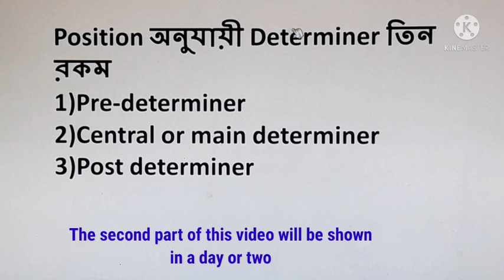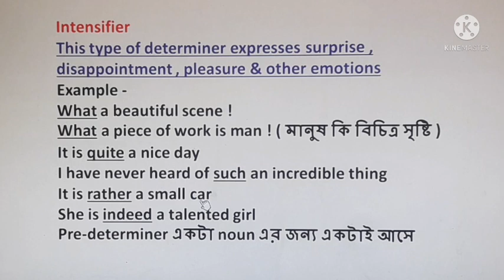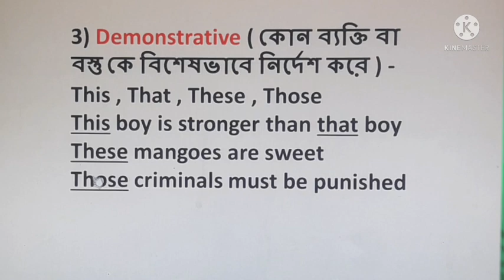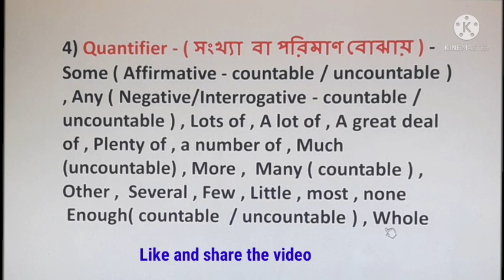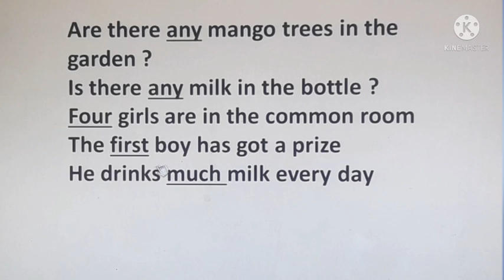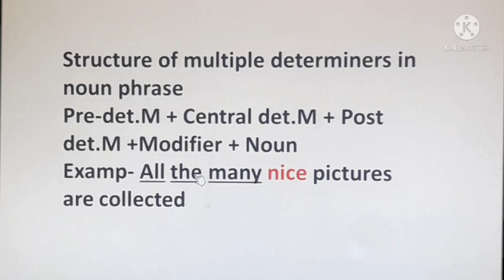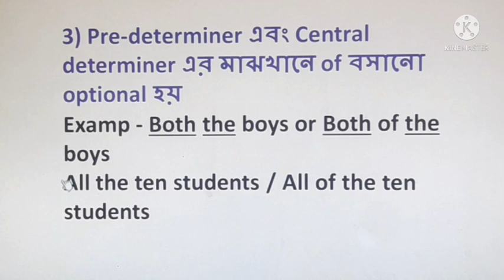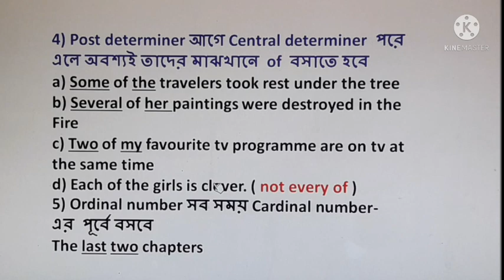Order of Determiners l Determiners in English l Sequence of Determiners l Types of Determiners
A determiner is a word that determines the meaning of a noun . It comes before a noun and gives information about it .
There are three types of determiners according to the position or order :- Pre-determiner , Central determiner and post determiner. In this video I have throughly discussed these determiners .
When there are many determiners in a noun phrase , it should be arranged accordingly to the following Structure
Pre-determiner + Central determiner + Post determiner + Modifier +  Noun
Example- All the many nice pictures are collected.
Five important rules
1) A determiner always precedes a noun but adjective can come after  the noun . Adjectives are used both Attributively and Predicatively .
2) Use of preposition 'OF' between Pre-determiner and central determiner is optional
Example- Both the boys / Both of the boys
3) 'OF' must be used if post-determiner comes first and central determiner comes after that .
Example- Several of her paintings were destroyed in the fire
4) Determiner is always placed before Modifier
Example- All the four beautiful girls
5) Ordinal number must be used before cardinal number
Example- The last two chapters
You must watch the video till the end and don't forget to watch the next part of this video .
Click the following Playlist links to watch videos